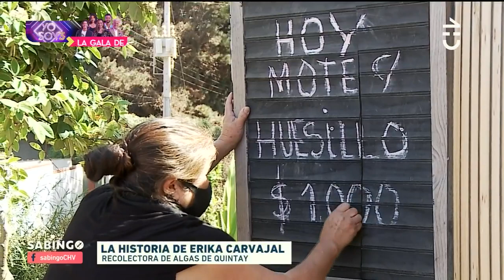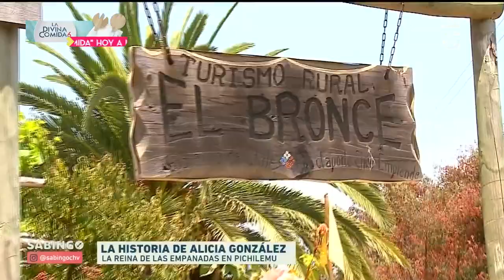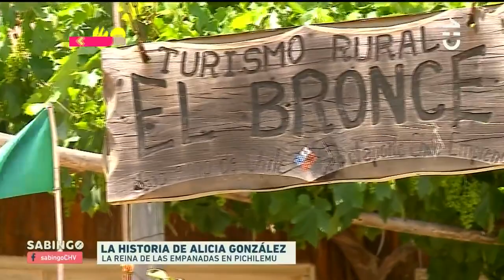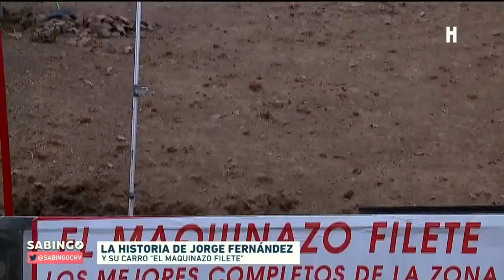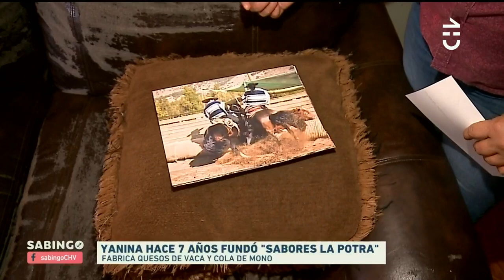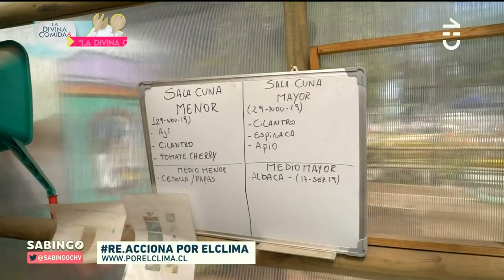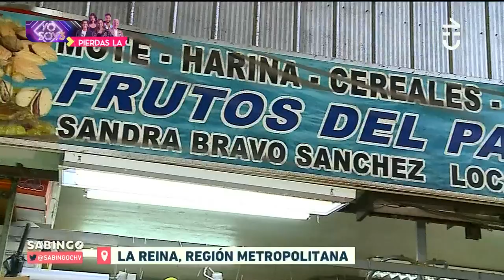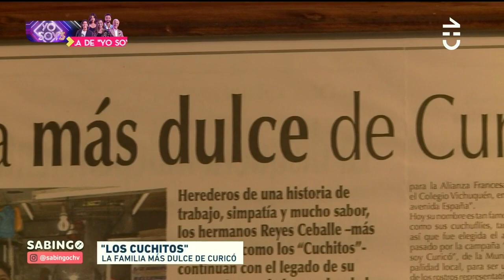Sabingo | Capítulo 16 de enero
En este capítulo de Sabingo conocimos la historia de Jorge Fernández y su emprendimiento del Maquinazo Filete.